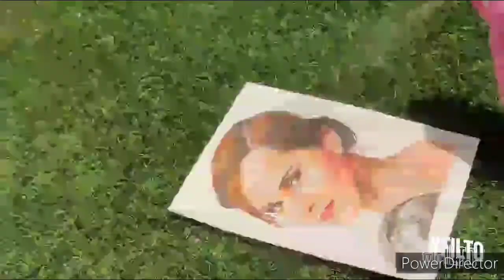How i spray a painting with varnish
new video will be coming soon with good editing
because i messed up editing in previous video.

to give me motivation to create more content for you guys

# love from zia's art